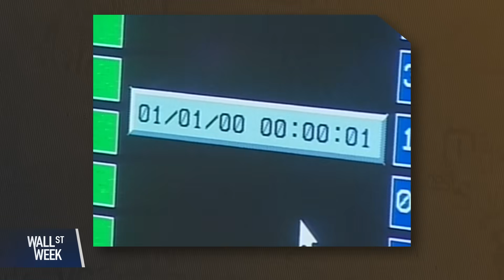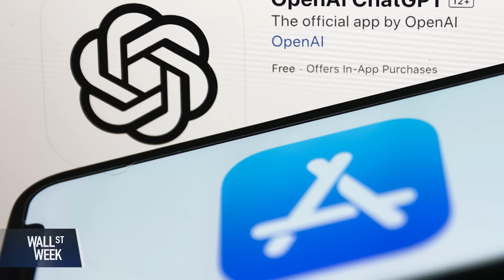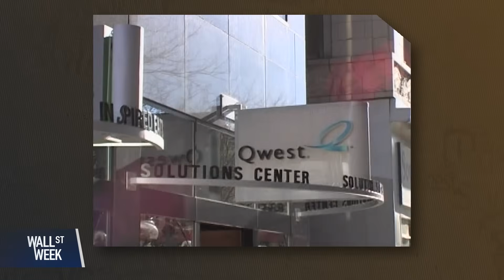The Tech Revolution That Changed How We Live and Why The Biggest Change is Yet to Come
In just 25 years technology has raced from Y2K fears to smartphones to the birth of artificial intelligence. Caroline Hyde charts the transformation while Sam Palmisano and Craig Moffett explain how breakthroughs from fiber networks to quantum computing and generative AI are reshaping business and daily life.